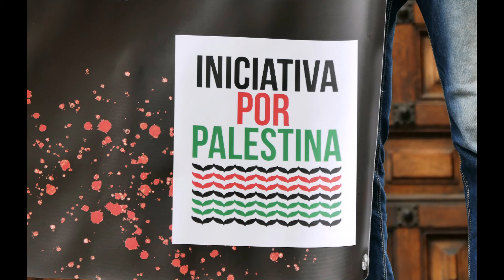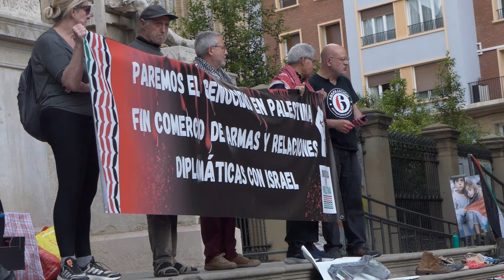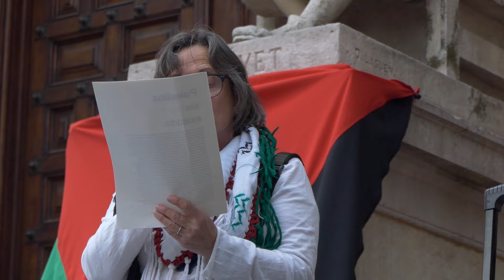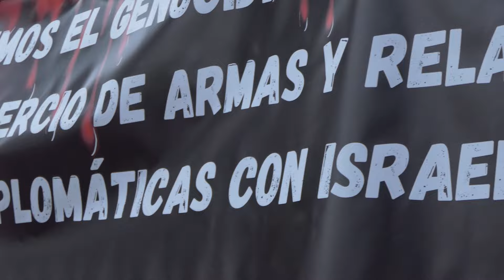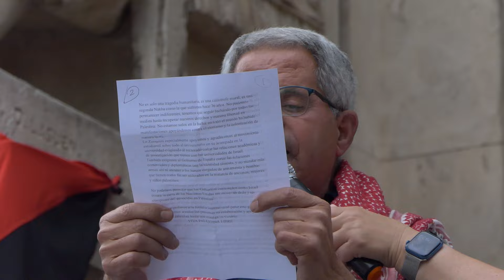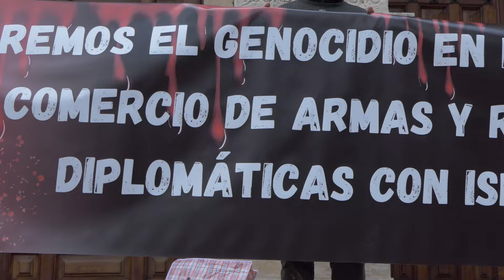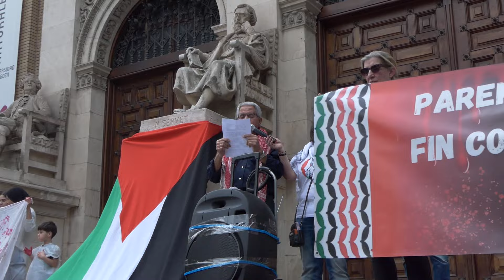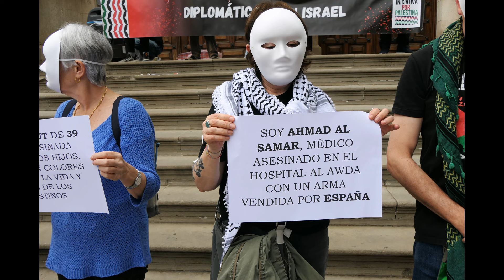Concentración por Palestina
Enésima concentración por Palestina en Zaragoza, sábado 18 de mayo 2024.